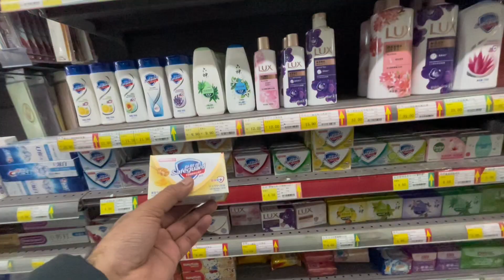Shopping from Local 1 RMB Sale in China 😂😂🇨🇳🇨🇳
Today we are going to buy something’s from local one rmb sale in Harbin China